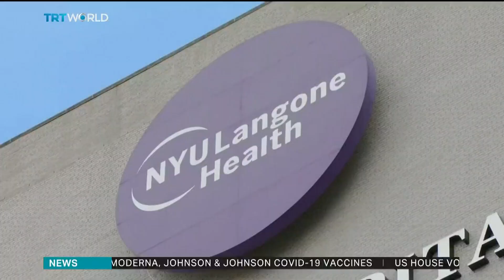First animal-to-human transplant performed successfully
Surgeons at a hospital in New York say they've successfully transplanted a kidney from a pig into a human. It's a breakthrough they say could pave the way to helping other patients waiting for kidney transplants. Sara Firth reports.